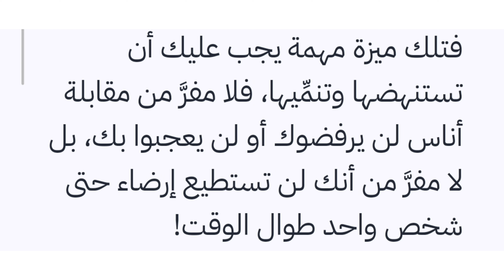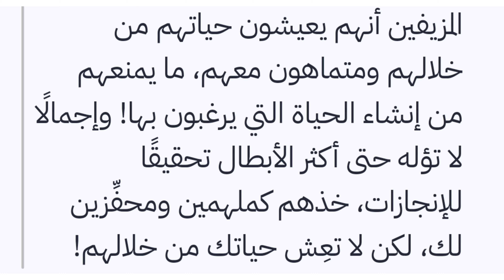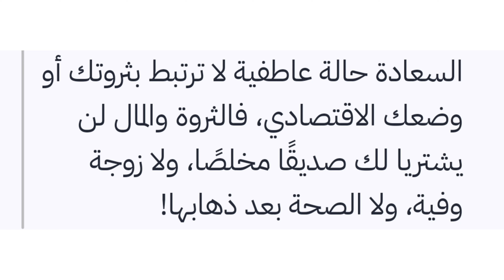ملخص كتاب فكر تنجح اكثر / ايرني زيلنسكي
يستعرض المؤلف في هذا الكتاب مجموعة من الدروس المختلفة التي تعلَّمها في الحياة، والتي يعلمها معظمنا، لكن لسببٍ ما نرسل بها إلى غياهب النسيان، فنحن نعرف كثيرًا من الأمور، والتعلُّم هو اكتشاف ما نعرفه، بينما التنفيذ هو إثبات ما نعرفه، وكما قال مارتن فانبي: "تعلَّم من أخطاء الآخرين، فليس بوسعك العيش بما يكفي لارتكابها بنفسك والتعلُّم منها".

فكر تنجح أكثر؛ 101 فكرة للنجاح في كل شي...
ما عدد الأفكار التي خزّنتها في رأسك حتى اليوم؟
لا بد أنها بالمئات, لكنك نسيتها... !

هذا الكتاب سيذكرك بكل تلك الافكار التي نسيتها و هي تجعلك تتمتع اليوم و حالا بالنجاح في حياتك الخاصة و حياتك المهنية.

اذا شعرت بالضجر فأنت من يضجر نفسك.

العب دور الضحية لكنك لن تنجح أبدا.

الأمان خطر عليك.

.اذا اردت حياة سهلة قم بالاعمال الصعبة.

اذا اردت ان تفشل حاول ان ترضي الجميع .

مصدر المشاكل الاول في حياتك هو انت.

لا اهمية لعملك اذا فشلت في حياتك.

انه الكتاب الذي يعلمك ان تكون سعيدا ما دمت حيا لانك ستكون ميتا لوقت طوي